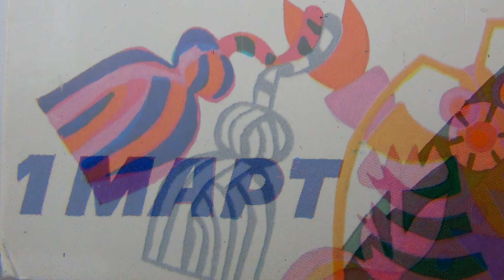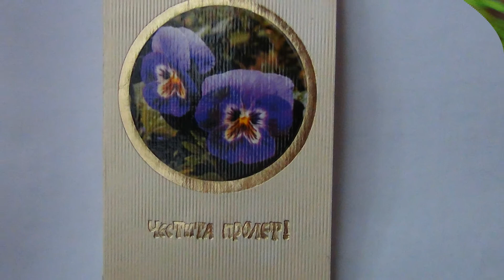Честита пролет! 1 март! Български съветски пощенски картички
Честита пролет в переводе с болгарского означает Счастливой весны.
1 марта в Болгарии празднуется  праздник Баба Марта. Существует обычай  1 марта повязывать и украшать мартеничками (мартеницами) одежду, кусты, деревья. Украшение состоит из игрушек сделанных в виде перевитых друг с другом ниток двух цветок красных и белых,  У меня сохранилась к сожалению только вот такая. Ну а я всех поздравляю с началом календарной весны! Предлагаю посмотреть на открытки, которые у меня сохранились со времён переписки

На канале вы найдёте видео о путешествиях . Есть ролики о моём городе Харьков🇺🇦. Есть видео о покупках, хендмее, моем котэ